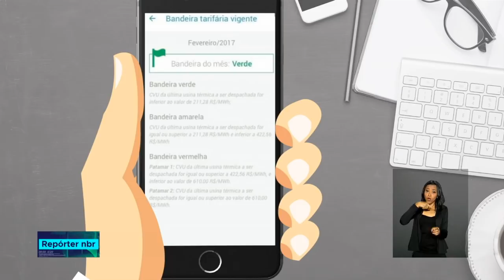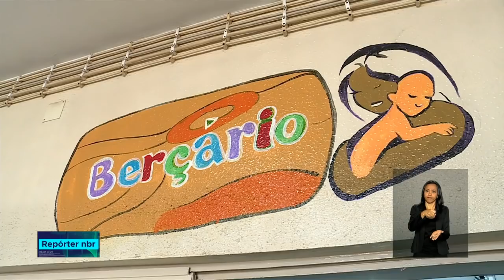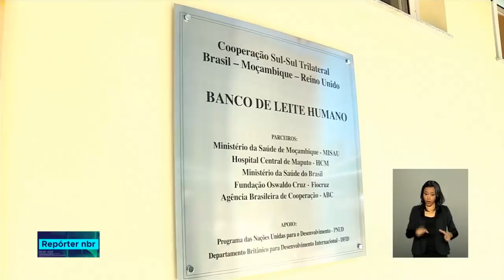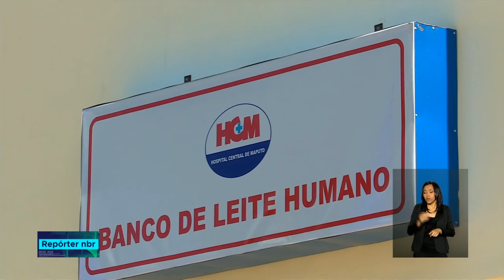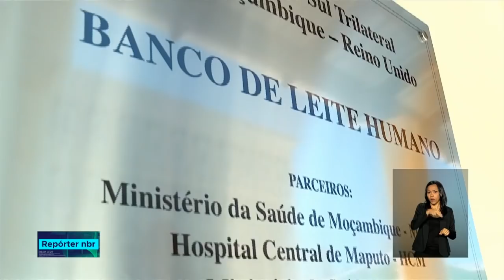REPÓRTER NBR 12h - 13 de novembro de 2018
REPÓRTER NBR 12h - 13.11.18:  confira a agenda presidencial desta terça-feira (13). E mais: uma questão da prova de matemática do Enem foi anulada. Segundo o INEP, o motivo foi que a questão já havia sido aplicada em vestibular da Universidade Federal do Paraná.